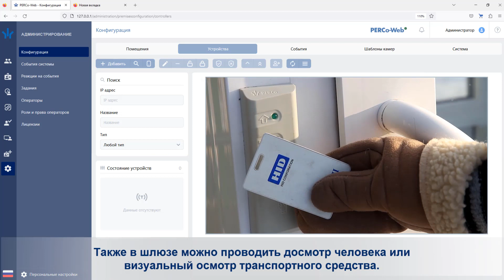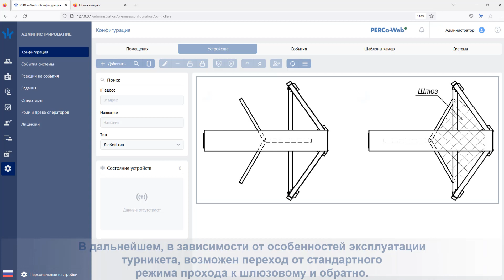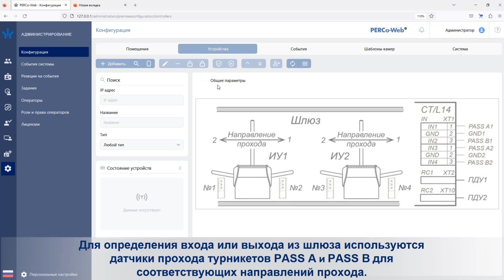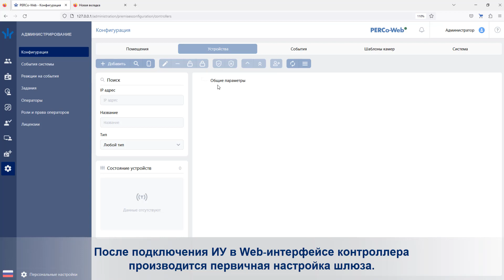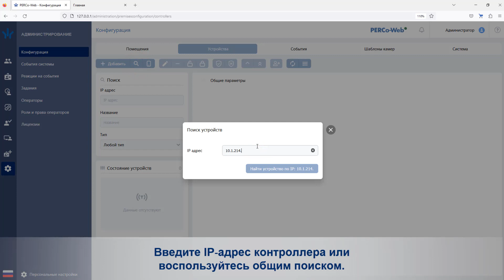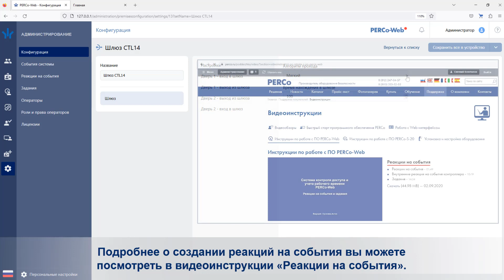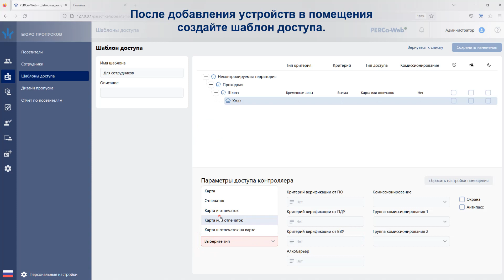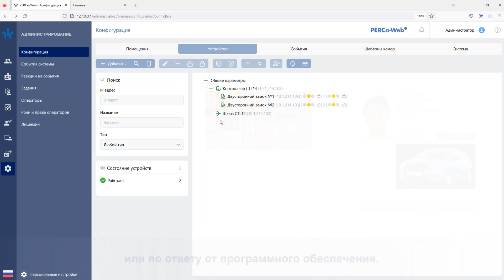Организация шлюза на базе контроллера CT/L14 (CT/L14.1)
01:19 – виды шлюзов
04:39 – схемы подключения шлюзов
05:39 – настройка шлюза в Web-интерфейсе контроллера и в ПО PERCo-Web
10:30 – работа шлюза